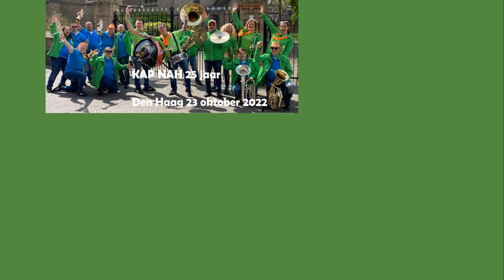WildeBRAZZ Gouda Set 2 Kap Nah 25 jaar 23 oktober 2022 Den Haag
WildeBRAZZ Gouda
Set 2 Kap Nah 25 jaar
23 oktober 2022 Den Haag